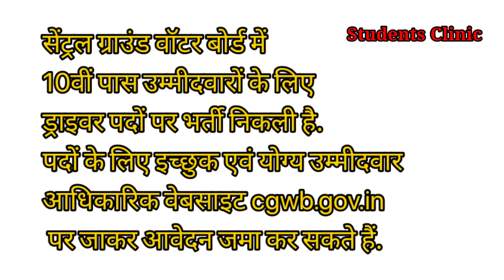cisfjobs,central ground water driverjobs governmentjobs,sarkarijobs, navodya shorts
usefull video for you.